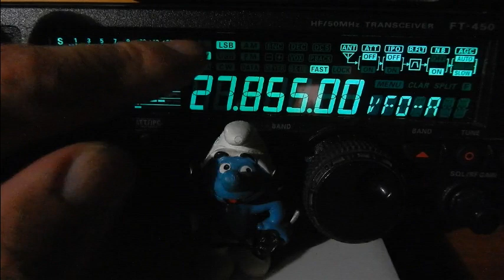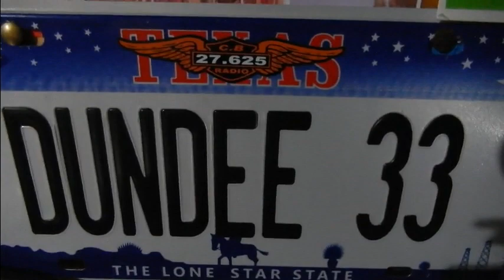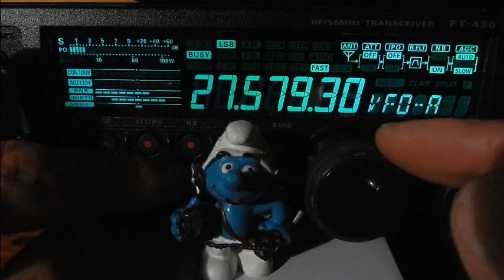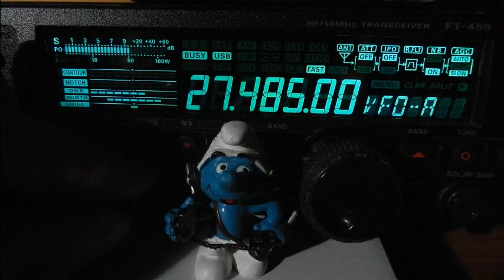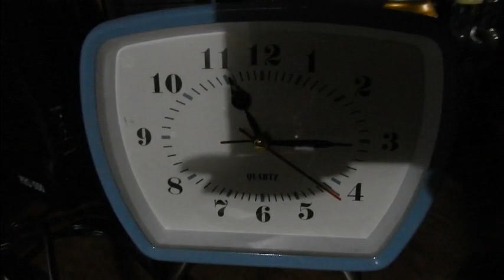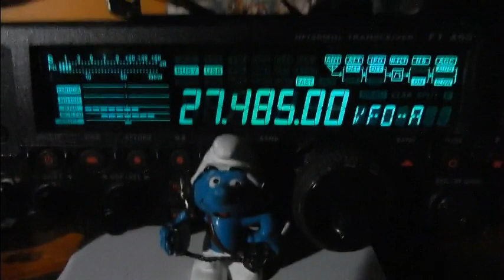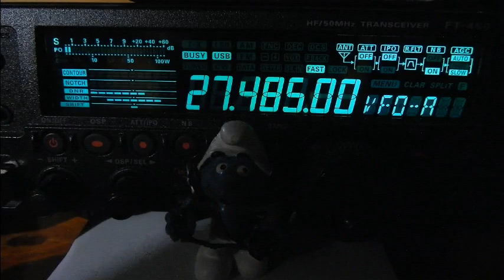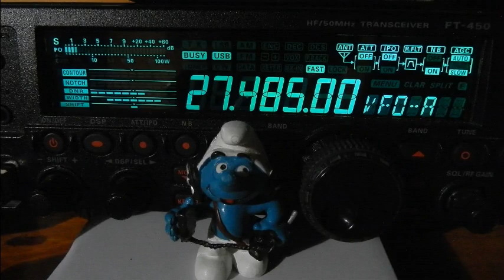Cibi Propag nocturne sur le 27 Mhz (28 05 2020) Y FT450AT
Nous continuons à avoir des conditions de propagation formidable. C'est bien du 15 voir parfois 20 heures de propagation et comme ça tous les jours. A l'heure où je met cette vidéo en téléchargement (02H00 du matin), la propag est encore là.

Ce n'ai pas pour autant qu'il faut négliger les 40 canaux normaux. De ce côté il y a bien entendu une excellente propag et dans tous les modes. Les nouveaux sur la Cibi vous y attendent au vue des messages sur Internet.